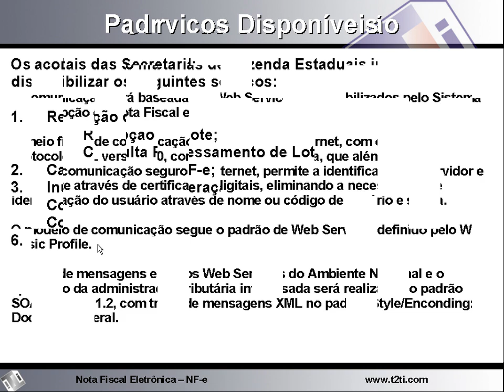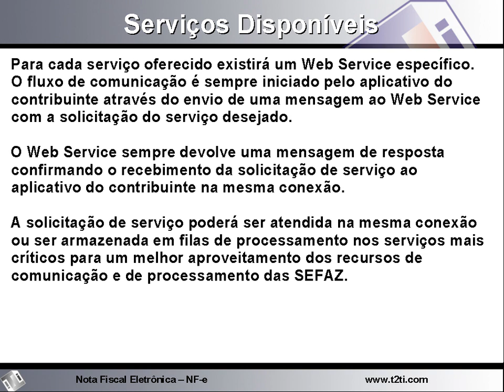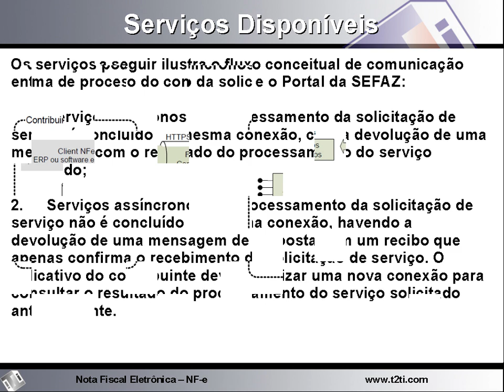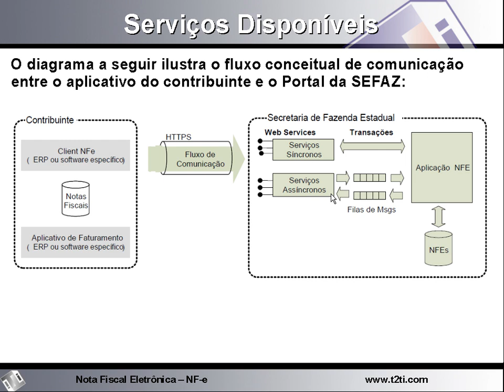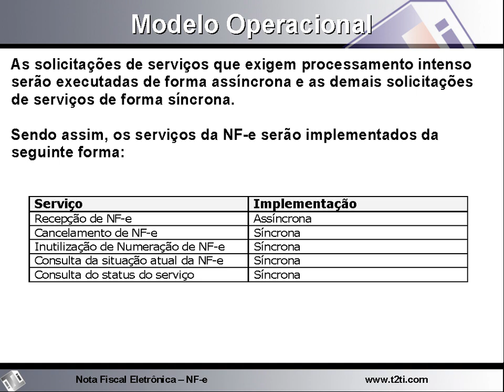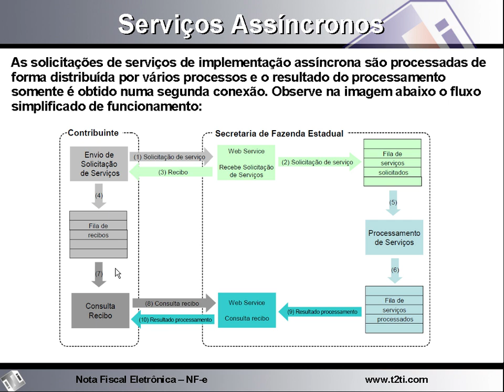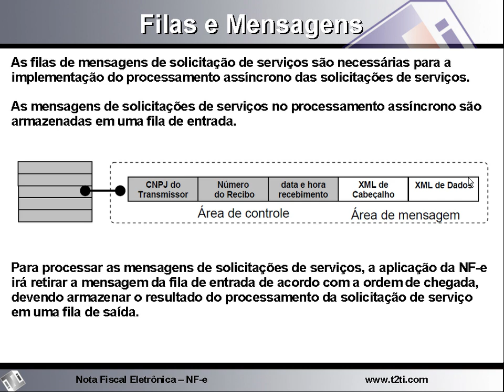T2Ti ERP - C# - NF-e - Video Aula 12 - Web Services NF-e - Conceitos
Este é mais um módulo do Projeto T2Ti ERP: Nota Fiscal Eletrônica (NF-e).

Os objetivos desse módulo são:

-Compreender o módulo NF-e: Projeto SPED, Modelo Operacional, Contingência, DANFE etc;

-Compreender as tecnologias envolvidas no projeto NF-e: XML, Certificação e Web Services;

Video Aula 12 - Web Services NF-e - Conceitos
Padrão de comunicação, serviços disponíveis e modelo operacional. Serviços Síncronos e Assíncronos.